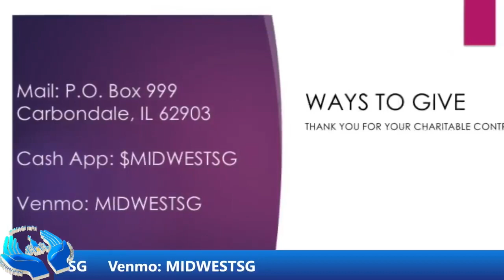March of Faith Community Church Sunday Service 5/7/23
March of Faith Community Church Sunday Service 5/7/23 full service